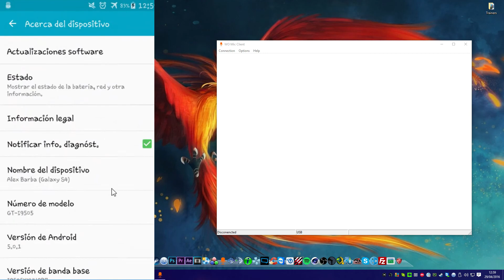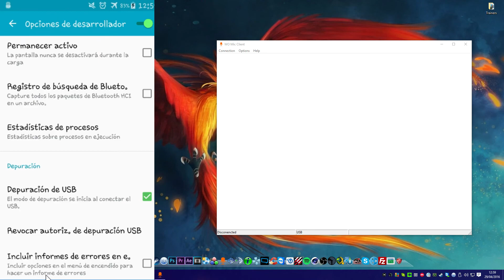Cómo Usar el Micrófono de Android en tu PC: Guía Rápida y Fácil 📱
¿Quieres usar tu micrófono de Android en tu PC? 🎤 En este tutorial, te enseño cómo convertir tu smartphone en un micrófono para tu ordenador, ya sea por USB o mediante conexión inalámbrica.

✅ En este video aprenderás:

Cómo configurar tu dispositivo Android como micrófono en Windows.
Opciones para conectar tu teléfono por cable o de forma inalámbrica (Wi-Fi, Bluetooth).
Consejos para optimizar el audio y mejorar la calidad de la grabación.
¡Convierte tu Android en un micrófono de alta calidad para tu PC en pocos minutos! 🎧